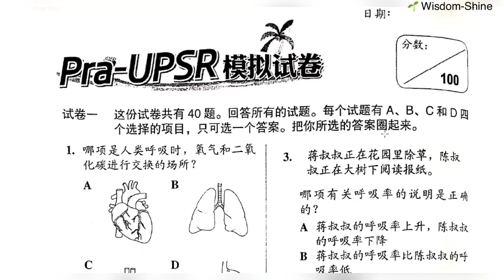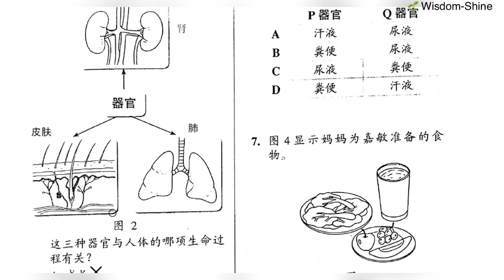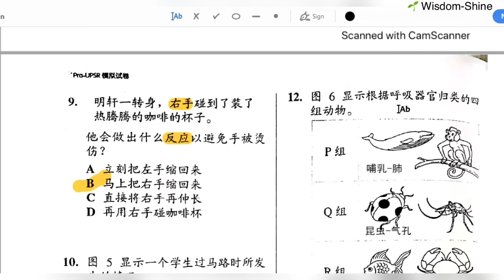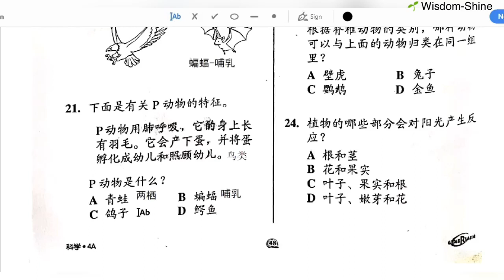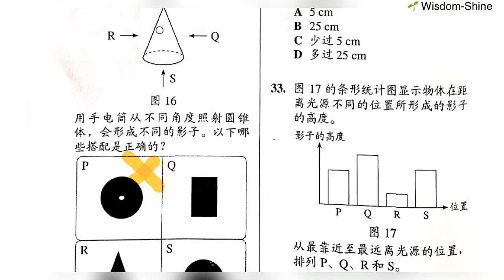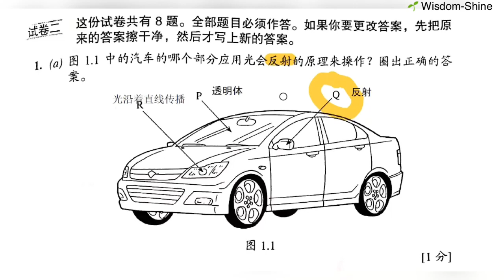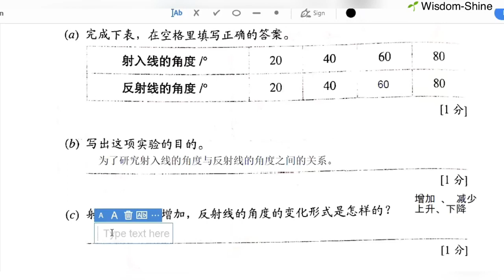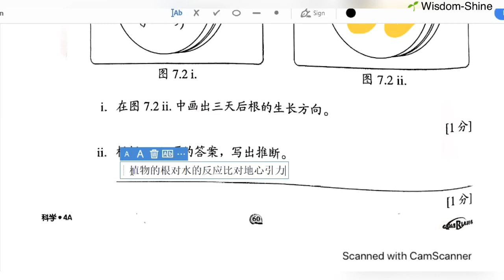智阳 4 年级 12/5/2020 科学：Pra-UPSR 模拟试卷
四年级科学作业 Pg 44-60

让我们一起跟着四年级智阳老师 Teacher Goh 学习吧 :D

你知道人体器官的各个功能吗？
你知道哪个器官是负责呼吸的吗？
你知道有脊椎的五大种类的动物是哪些吗？
你知道植物会对什么外来刺激产生反应吗？
你知道动物的呼吸器官吗？

让我们通过试卷格式的习题来了解科学第一课至第五课吧！
边做边复习~ :)

谢谢大家观看 :D

MCO期间每天都会有精彩的教学在等着你哦！